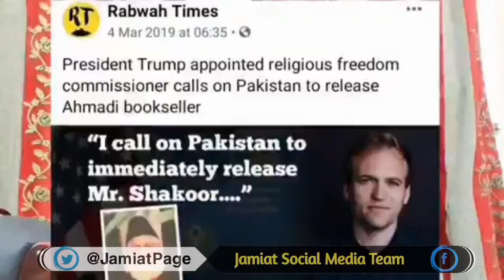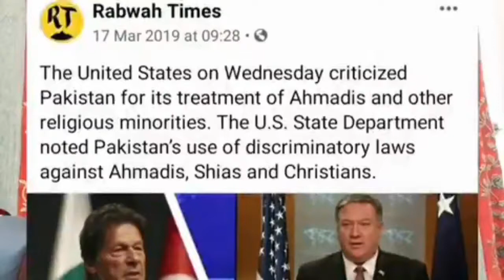PTI Govt making ease for Qadyani lobby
PTI Govt making ease for Qadyani lobby to work on their agenda in Pakistan under pressure of USA. Imran khan is one of the world biggest hypocrite.
He and ex CJ saqib Nisar Freed Asia  for 8 million pounds.